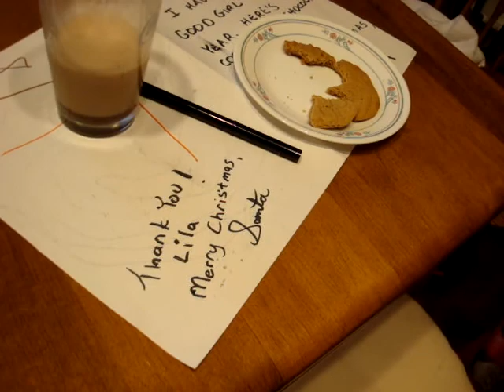Santa brings Lila a princess tent castle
Lila finds out if Santa came this year and if so, what he brought her.